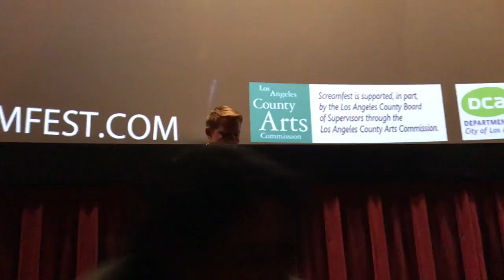Dance of the Dead Q&A with Lucas Till, Gregg Bishop, Blair Redford & more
Full 28-minute Trivia, Question & Answer, prom king and queen crowning session with director/producer Gregg Bishop, writer Joe Ballarini, music composer Kristopher Carter, cinematographer George Feucht, cast members Jared Kusnitz, Greyson Chadwick, Lucas Till from Xmen First Class & MacGyver and Blair Redford from Fox's THE GIFTED moderated by Derek Anderson of Daily Dead. Filmed at the Chinese Theater in Hollywood on May 19th, 2018.

Sorry for cutting off Derek's head during some of the video.  Multitasking...😊